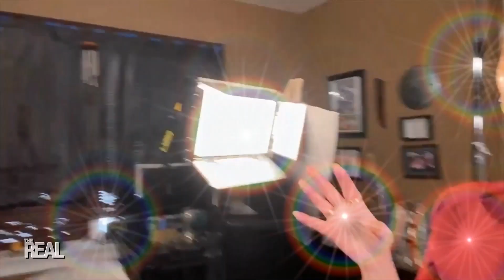I Woke Up Like This: Adrienne's Morning Routine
From our morning routines to what working from home really looks like, the pandemic has changed how we all go about our day! So we’ve decided to give our Real fam an inside look at what it really takes to bring you those laugh out loud moments in GirlChat​!